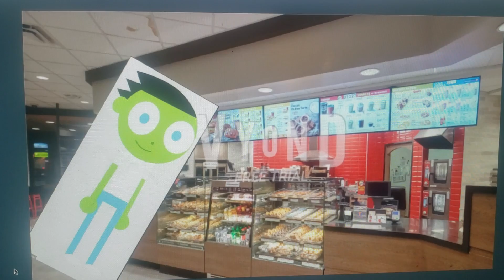dash misbehaves at tim hortons/groundes